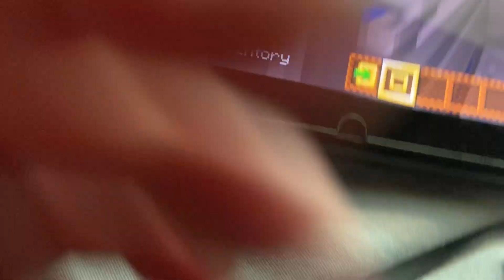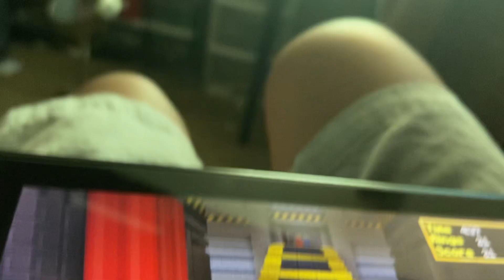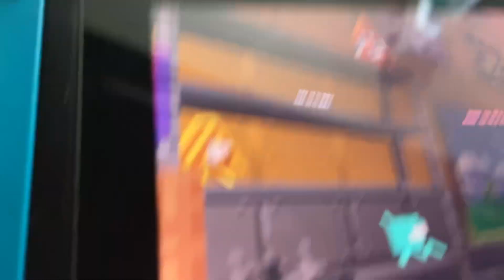Sonic’s Birthday Playing Sonic In Minecraft Sonic 30th Anniversary